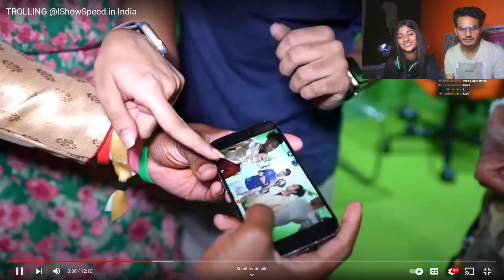TROLLING @IShowSpeed in India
🎉 Welcome to @KAsDHA! 🌟 Get ready for an electrifying adventure! 🚀

📺 About Us:
@KAsDHA is your ultimate playground for Fun, Roasting, Story Video & Very Funny Videos! 🎮 From jaw-dropping Roasting to mind-blowing Funny Videos, we're here to take your entertainment to the next level! 💥

- 🎉 Epic content drops every week!
- 🚀 Exclusive access to behind-the-scenes action!
- 🌟 Join the coolest community on YouTube!

🌟 What You'll Find Here:
- 🎥 Riveting storytelling that will keep you on the edge of your seat!
- 💡 Practical tips and tutorials to level up your Video And Photo Editing game!
- 🎵 Heart-pounding challenges and collaborations that will leave you craving more!

🎥 Our Content:
At @KAsDHA, we're not just content creators, we're dream weavers! ✨ Prepare to be dazzled by our Funny & Mind Freshing Videos. Dive into a world of endless possibilities with our vlogs, reviews, reaction videos. Get ready to laugh, learn, and be inspired like never before! 🌈

Love what you see? when making purchases. It's a win-win!

Have a burning question or just want to say hi?

Don't miss out on the action! 📸 Add us on Snapchat @Kasdha aka Dharmendra Pareek ) for behind-the-scenes shenanigans and sneak peeks! Let's keep the party going beyond YouTube!

💬 Join the Community:
Your voice matters! We thrive on your feedback, ideas, and energy! Share your thoughts, suggestions, and high-fives in the comments below! Let's create magic together! 🌟

Thanks for joining the party! 🎉 Let's make memories that will last a lifetime! 🌟